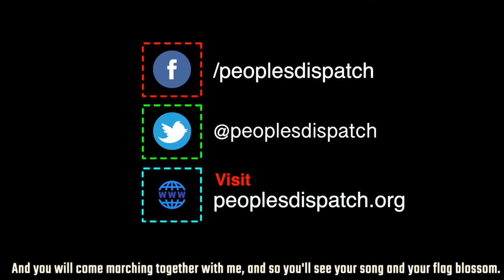Chileans resist tyranny, Hondurans say Fuera JOH and more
In this episode of Around the World in 8 minutes, we look at the resistance in Chile after the government imposed a state of emergency in the face of mass protests. We also look at the people's rebellion in Honduras against the government of Juan Orlando Hernandez, and the strike by workers of the University of Johannesburg in South Africa.